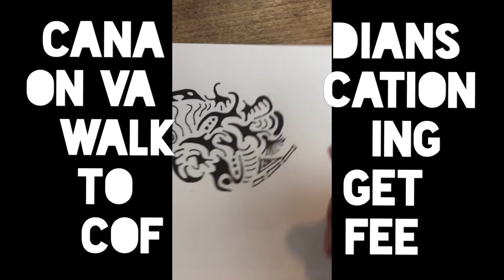July 31 2018 Canadians Walking to Work Drinking Coffee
High speed doodling video in today’s episode ofCanadians on Vacation Walking to get Coffee!!!